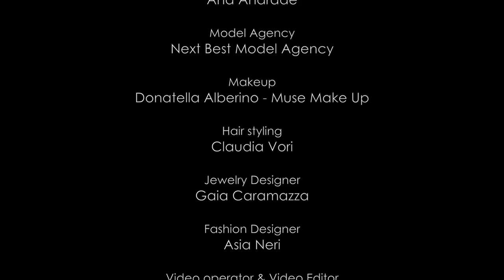Gaia Caramazza - Jewelry by Effetti Visivi Studio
Credits:
Agenzia Fotografica: Effetti Visivi Studio di Pietro Piacenti
Art Director & Photographer: Pietro Piacenti
Model: Ana Andrade
Model Agency: Next Best Model Agency
Makeup: Donatella Alberino - Muse Make Up
Hair styling: Claudia Vori
Jewelry Designer:  Gaia Caramazza
Fashion Designer: Asia Neri
Video operator & Video Editor: Emiliano Marchionni
Assistant: Francisco Nortes